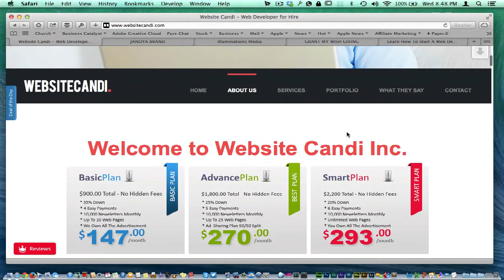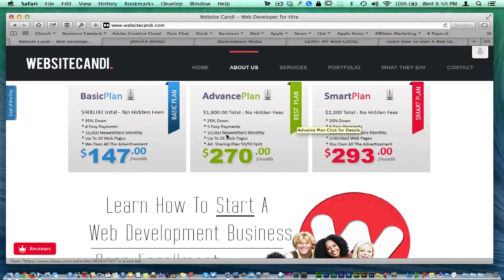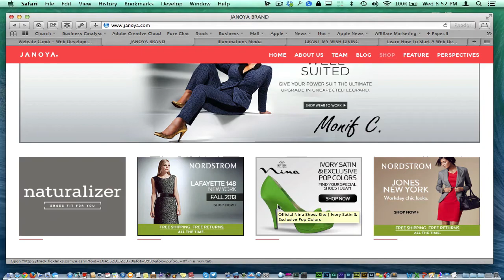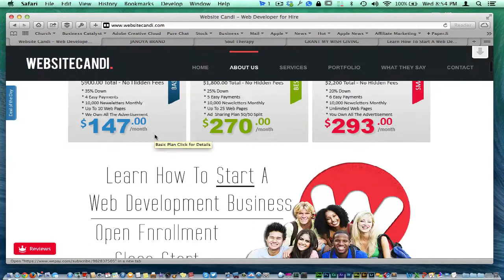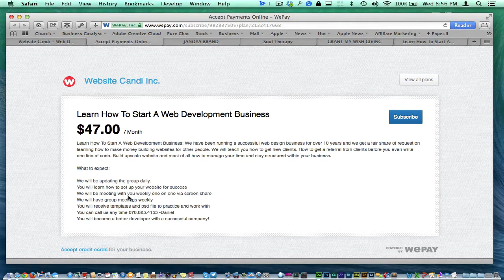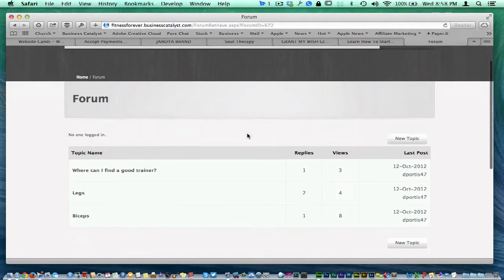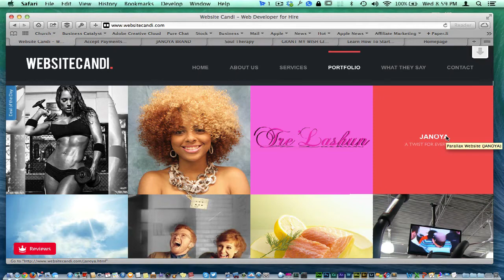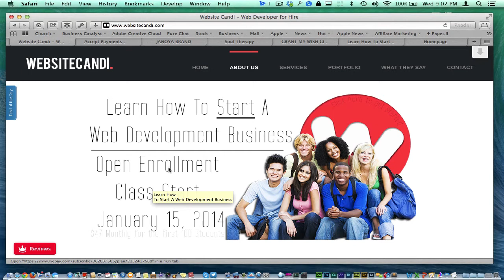How To Become a Parallax Web Developer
You have been asking for it and now you have it =)

Learn How To Start A Web Development Business
$47.00  / Month
Learn How To Start A Web Development Business: We have been running a successful web design business for over 10 years and we get a fair share of request on learning how to make money building websites for other people. We will teach you how to get new clients. How to get a referral from clients before you even write one line of code. Build upscale website and most of all how to manage your time and stay structured within your business.

What to expect:

We will be updating the group daily.
You will learn how to set up your website for success
We will be meeting with you weekly one on one via screen share
We will have group meetings weekly
You will receive templates and psd file to practice and work with
You will become a better developer with a successful company!